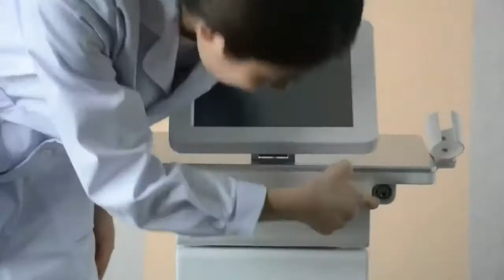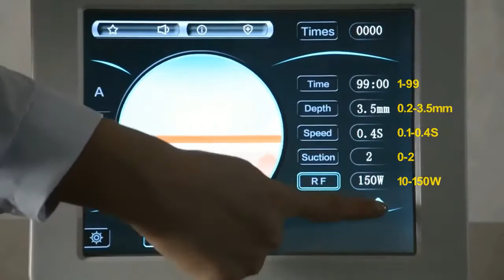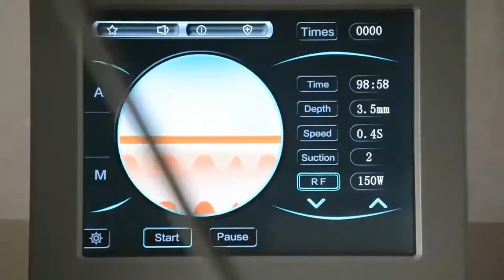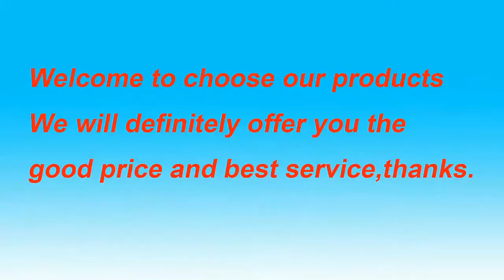OM214 Portable Microneedle RF Machine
Face Lifting Microneedle RF Machine Skin Rejuventation